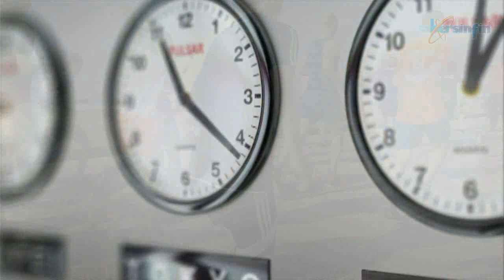Resistir en la pandemia. Poema de Abel Pérez Rojas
Resistir...
es tolerar de más,
es aguantar
la carga insoportable,
es parar
con el pecho las ofensas,
es terminar el maratón
pese a la dictatorial
marcha de las manecillas,
es convertirse en tormenta
frente a quienes
esperaban vernos huir,
es borrar de nuestro lenguaje
la palabra desistir,
es transitar por la tentación
y continuar el camino,
es salir avante
de cualquier cuarentena.

Abel Pérez Rojas (n. en Tehuacán, Puebla, México; 6 de enero de 1970) poeta, comunicador, académico y gestor de espacios de educación permanente presenciales y virtuales.